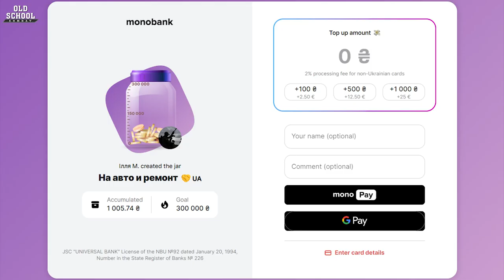БІЙЦІ ММА З ЧЕЧНІ, ЯКІ НЕ ПРОДАЛИСЬ КАДИРОВУ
ЗБІР ЗАВЕРШЕНО, ДЯКУЮ!
РЕКВІЗИТИ ДЛЯ ПІДТРИМКИ КАНАЛУ!
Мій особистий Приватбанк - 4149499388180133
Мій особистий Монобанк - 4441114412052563